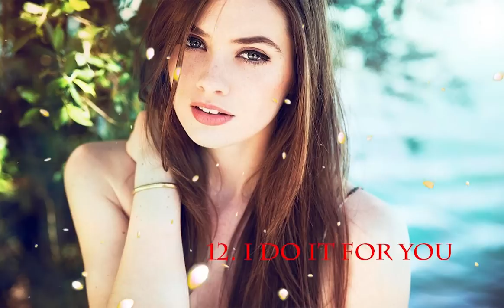Romanticas Viejitas en Ingles 70's 80's 90s ♪ღ♫ Ⓗ Las Mejores Baladas en Ingles de los 90's vol 19